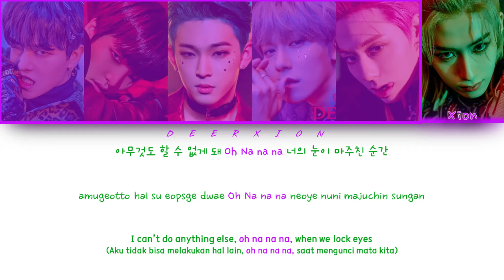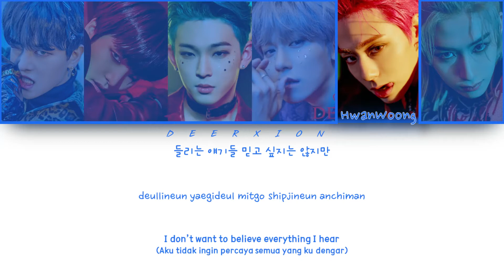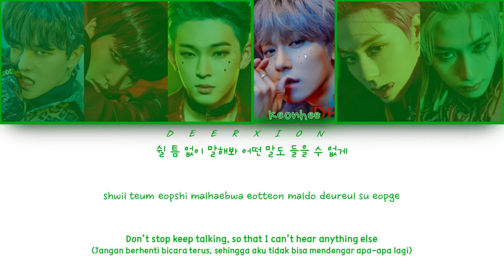(IND) [HOW WOULD] ONEUS - RUMOR (by Nation's Hot Issue 국프의 핫이슈 [PRODUCE 48]) | Color Coded Lyrics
(IND) [HOW WOULD] ONEUS - RUMOR (by Nation's Hot Issue 국프의 핫이슈 [PRODUCE 48]) | Color Coded Lyrics [HAN|ROM|ENG|IND]

•Artist: Ravn, Seoho, Leedo, Keonhee, Hwanwoong, Xion (ONEUS)
•Song: RUMOR (by Nation's Hot Issue 국프의 핫이슈 [PRODUCE 48])
•Translate : English and Indonesia
•Desc: “Thank you for requesting. Sorry if there are mistake."
•Req: midnight crisis

- What if Choi Yena joined EVERGLOW 에버글로우 (EVERGLOW - DUN DUN) | Color Coded Lyrics (Han|Rom|Eng)

- [HOW WOULD] ONEUS 원어스 - My Heart Skip A Beat (PURPLE KISS 퍼플키스) | Color Coded Lyrics [HAN|ROM|IND]

- [HOW WOULD] ONEUS 원어스 - Cry For Me (by TWICE 트와이스) | Color Coded Lyrics [HAN|ROM|IND]

- (G)I-DLE (여자)아이들 - HWAA 화 (火花) ft. A.C.E 에이스 | Color Coded Lyrics [HAN|ROM|IND] (Female & Male Ver.)

- [HOW WOULD] THE BOYZ 더보이즈 - La Luna (by HA:TFELT 핫펠트) | Color Coded Lyrics {REQUEST}

- [HOW WOULD] TXT 투모로우바이투게더 - Perfume (by Yubin 유빈) | Color Coded Lyrics [HAN|ROM|IND|ENG] {REQUEST}

- [HOW WOULD] BOYZ PROJECT 보이즈 프로젝트 - Liar Liar (by OH MY GIRL 오마이걸) | CC Lyrics [HAN|ROM|ENG|IND]

- [HOW WOULD] THE BOYZ 더보이즈 - Secret Garden 비밀정원 (by OH MY GIRL 오마이걸 | Color Coded Lyrics HAN|ROM|IND

- [HOW WOULD] ONEUS, ONEWE 원어스, 원위 - Ponzona (by PURPLE KISS 퍼플키스) | Color Coded Lyrics [HAN|ROM|IND]

- [HOW WOULD] ONEUS 원어스 - 마.피.아 MAFIA In The Morning (by ITZY 있지) | Color Coded Lyrics [HAN|ROM|IND]

- [HOW WOULD] PURPLE KISS 퍼플키스 - BLACK MIRROR (by ONEUS 원어스) | Color Coded Lyrics [HAN|ROM|ENG|IND]

- [HOW WOULD] ONEUS 원어스 (Maknae Line) - libidO (by OnlyOneOf 온리원오브) | Color Coded Lyrics [HAN|ROM|ENG]

- [HOW WOULD] ONEUS 원어스 x PURPLE KISS 퍼플키스 - Dumb Litty (by KARD 카드) | Color Coded Lyrics HAN|ROM|ENG

- [HOW WOULD] ONEUS, ONEWE 원어스, 원위 - Bang! (뱅!) (by AFTER SCHOOL 애프터스쿨) | Color Coded Lyrics

- [HOW WOULD] ONEUS  원어스 vs ONEWE 원위 - Poison (독) (by Pink Fantasy 핑크판타지) | Color Coded Lyrics

- [HOW WOULD] ONEUS 원어스 x TXT 투모로우바이투게더 - The Stealer (by THE BOYZ 더보이즈) | Color Coded Lyrics

- [HOW WOULD] ONEUS 원어스 x ONEWE 원위 - Star 별 (by VROMANCE 브로맨스) | Color Coded Lyrics [HAN|ROM|ENG|IND]

- (IND) [HOW WOULD] ONEUS, ONEWE - PTT (Paint The Town) (by LOONA 이달의 소녀) | Color Coded Lyrics